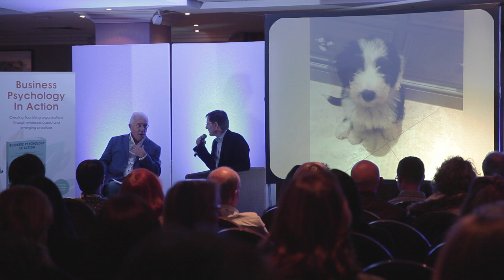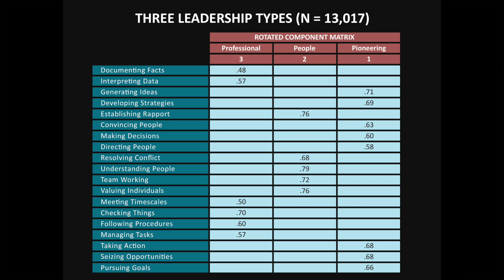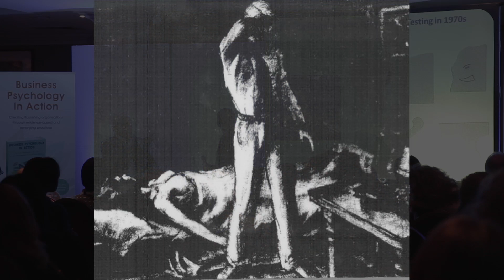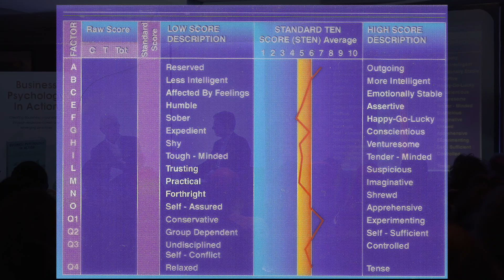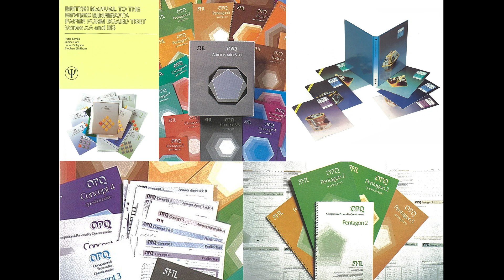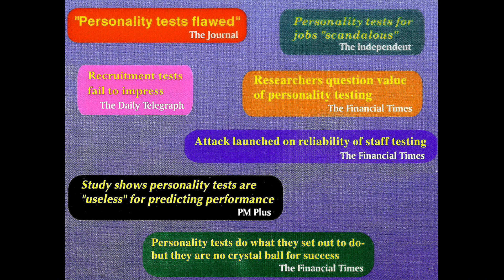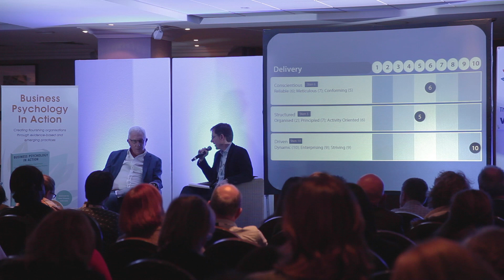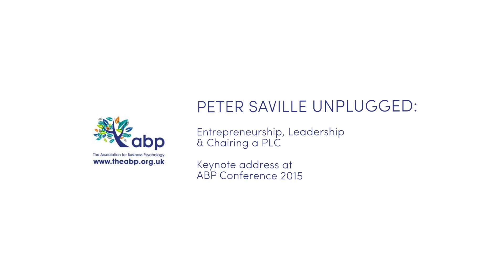Keynote - Professor Peter Saville: Unplugged (ABP Conference 2015)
Peter is one of the most successful entrepreneurs working in the field of Business Psychology. In 1997 he floated SHL on the main London Stock Exchange for £180 million without any outside investors. In 1998 he was listed as one of the UK's 100 top entrepreneurs by Enterprise magazine. He founded Saville Consulting in 2004 and sold it to Towers Watson in 2015 for £45m.

In this interview lead by Steve Apps, Chair of the ABP, we discover some of his secrets of entrepreneurship, leadership and chairing a Plc.